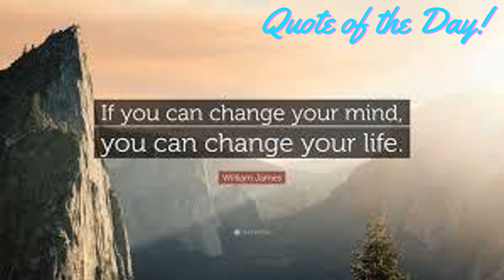Monday, October 28, 2024